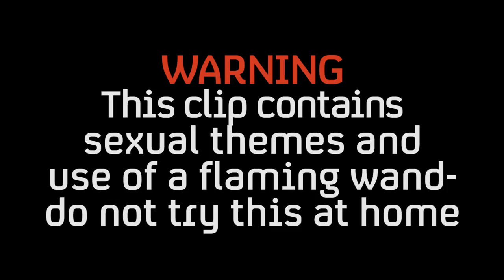Turned On By Pagan Worship & Fire?! | The Bizarre Fetish Handbook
Pagan (adj.): modern spiritual movement incorporating practices such as nature worship.

Produced by Don't Panic for Channel 4 Television